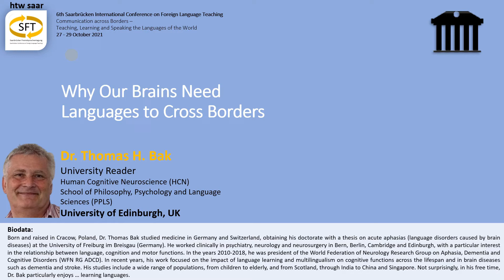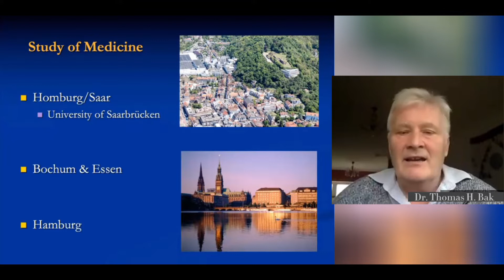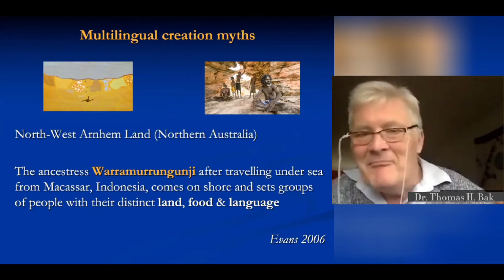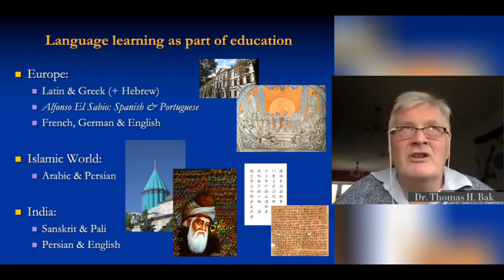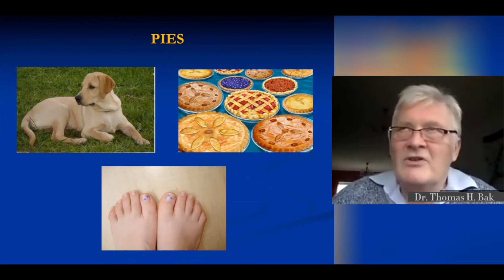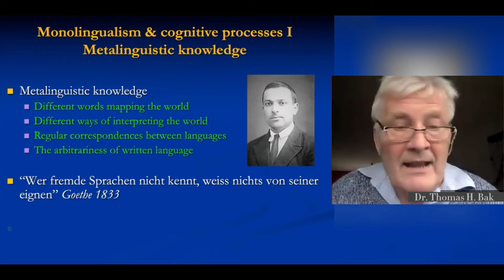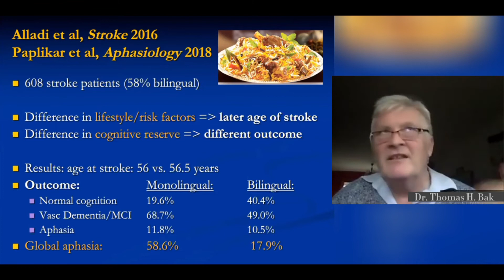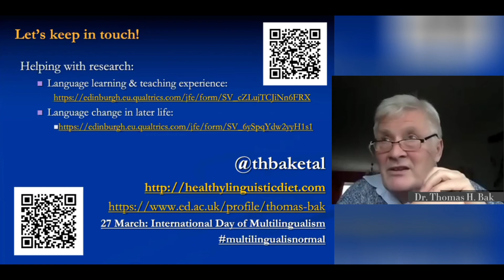6. SFT / 6th SCFLT - Oct. 29, 2021 Keynote Speech: Thomas Bak (University of Edinburgh, UK)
(This video is published with the prior consent of Dr. Thomas Bak.)

6th Saarbrücken International Conference on Foreign Language Teaching
6. Internationale Saarbrücker Fremdsprachentagung
6e Congrès international sarrebruckois de l'enseignement des langues étrangères
27 - 29 October 2021 / 27 - 29 Oktober 2021 / 27 - 29 octobre 2021

Title:
Why Our Brains Need Languages (to Cross Borders)

Abstract:
In this talk, it will be argued that human language is likely to have developed in a multilingual context and therefore, speaking several languages can be considered as the natural state of human mind, brain and society and the most natural form of mental exercise. This includes not only classical cases of children growing up bilingually, but also learning (and using) new languages across the whole lifespan. This multilingual default assumption offers an explanation for a wide range of recent research findings, from positive effects of even short periods of intensive language learning on attention to a delayed onset of dementia and a better cognitive recovery from stroke in older bilinguals. The cognitive and clinical results are further supported by converging evidence from other methodologies, including neurophysiology and neuroimaging. In addition, language learning can provide, even in the case of online delivery, a valuable source of social interaction. However, this field of study has also generated a lot of controversy and in this talk, the main arguments of the “bilingual advantage debate” will be highlighted. Furthermore, I will discuss some open questions, from the influence of different forms of language teaching and the relationship between spoken and written language, to the impact of specific languages and their linguistic distance, all of which refer to crossing borders of different kinds.

Biodata:
Born and raised in Cracow, Poland, Dr Thomas Bak studied medicine in Germany and Switzerland, obtaining his doctorate with a thesis on acute aphasias (language disorders caused by brain diseases) at the University of Freiburg im Breisgau (Germany). He worked clinically in psychiatry, neurology and neurosurgery in Bern, Berlin, Cambridge and Edinburgh, with a particular interest in the relationship between language, cognition and motor functions. In the years 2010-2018, he was president of the World Federation of Neurology Research Group on Aphasia, Dementia and Cognitive Disorders (WFN RG ADCD). In recent years, his work focused on the impact of language learning and multilingualism on cognitive functions across the lifespan and in brain diseases such as dementia and stroke. His studies include a wide range of populations, from children to elderly, and from Scotland, through India to China and Singapore. Not surprisingly, in his free time, Dr Bak particularly enjoys … learning languages.